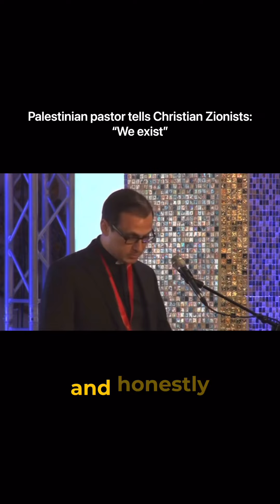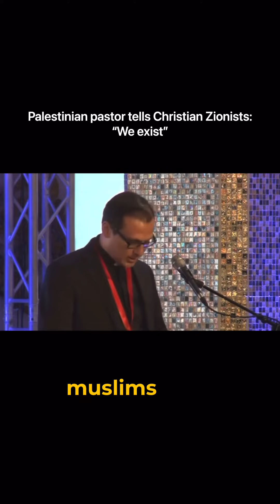Palestinian Christian pastor @munther isaac tells Christian Zionists that Palestinians and Palestini